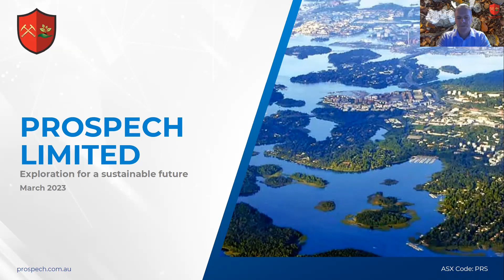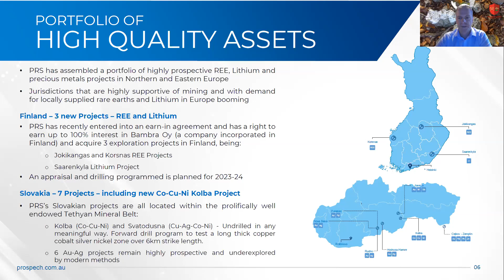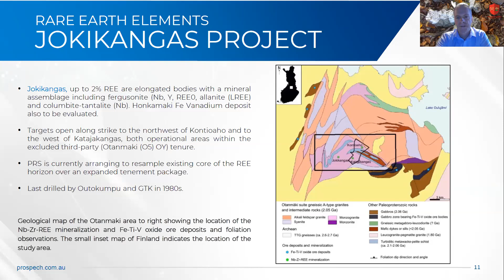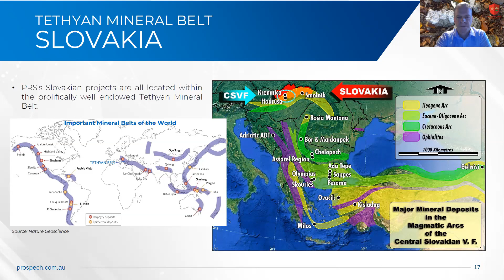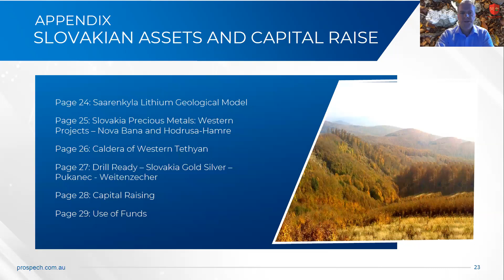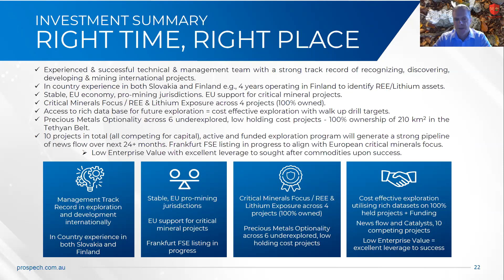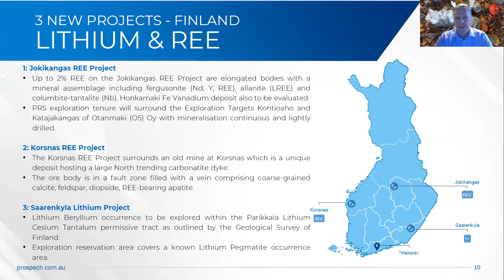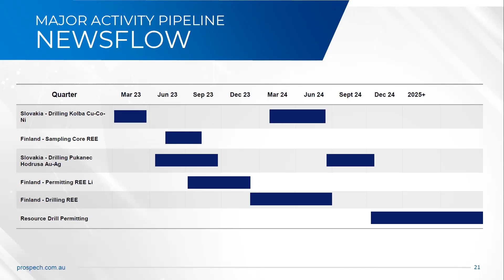Prospech Investor Webinar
Managing Director Jason Beckton delivers an investor presentation.